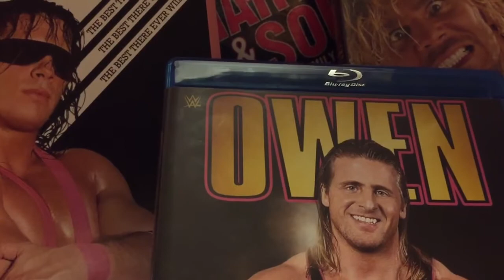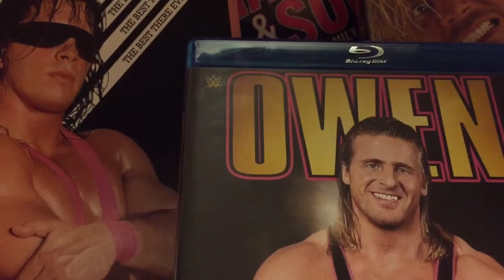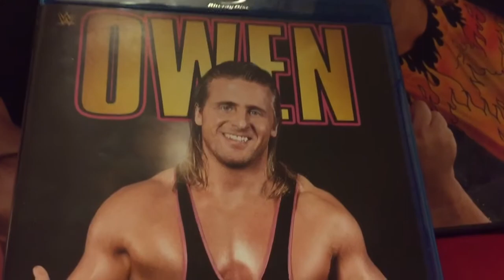WWE OWEN HART Hart of Gold review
@steviebreech A First Look to watch exclusive content from WWE Home Video's latest release, Owen: Hart of Gold.